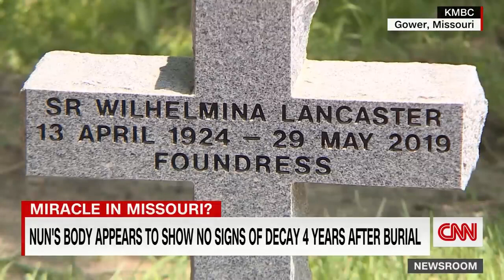Miracle in Missouri Nuns Body Shows no Signs of Decay.